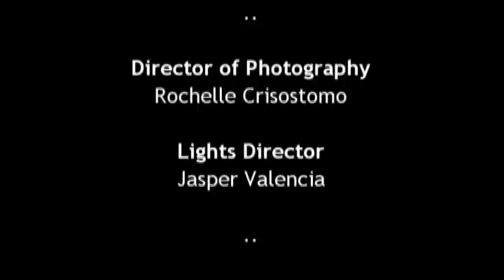Dito na lang (2012)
UP Kontra 2012 Film entry
Non-finalist

Synopsis:
Dito na lang, Basically, is a film that became somewhat of a big metaphor regarding a specific person's lifestyle. The main character narrates her lifestyle in a way that it would seem like she is living the life of a fish. "Dito na lang" suggests that on certain times, life could be much simpler and safer around the Invisible glass.

Starring: Charmaine Sadia

Special thanks:
Cyberlink power director
Valencia Residence
Ronquillo Residence
Crisostomo Residence
Brendan Belmonte
FEU Film Society
MCSoc
NRH 111
Film Burn Overlays (Overused/Misused)
Final Fantasy IX
and lastly, God.

Credits are included after the film itself

We do not own all the musical scoring used in this film

Philip Quintos™